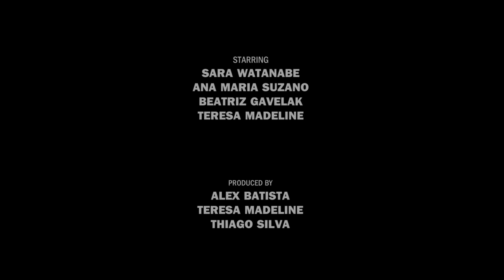The Girls of Guanabara | A Longboard Dancing Short Film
Ministramos aulas diariamente na cidade do Rio de Janeiro.
Os instrutores da nossa escola de Longboard são Lucas Inke e Alex Batista.
Acesse nosso site para saber mais ou nos envie uma mensagem via WhatsApp clicando nesse

Em parceria com o com o mundialmente renomado cineasta e skatista Brett Novak, o curta metragem "The Girls of Guanabara" Comemora os 10 anos de nossa Escola de Skate Longboard.

Este curta apresenta um grupo exclusivamente de mulheres skatistas e representa uma parte importante do nosso propósito como escola de skate longboard - tornar o skate inclusivo para todos.

Filmado entre as vistas deslumbrantes do Rio de Janeiro, onde nasceu nossa escola de skate longboard, o curta mergulha na vibração do carnaval brasileiro.

Este filme é uma ode à vivacidade e criatividade que fazem do Rio de Janeiro um dos lugares mais únicos do planeta e onde temos o orgulho de chamar de nosso lar.

Dirigido por:
Brett Novak

Produzido por:
Alex Batista
Teresa Madeline
Thiago Silva

Apoiado por:
Nike SB
Farm Rio

Muito obrigado a todos aqueles que trabalharam, contribuíram e apoiaram a realização deste filme:
Jessica Souza
Bruno Marra
Alan Ramalho
Lucas inke
Vitor Salazar
Orquestra Voadora
Bruma Batista
Guto Jimenez

Um agradecimento especial da Guanabara Boards a 3 pessoas essenciais em nossa caminhada:
Márcio Piá, José Inaldo Bispo e Rui Zilnet, sem a energia de você nada disso seria possível.